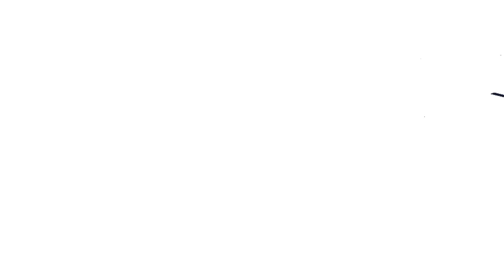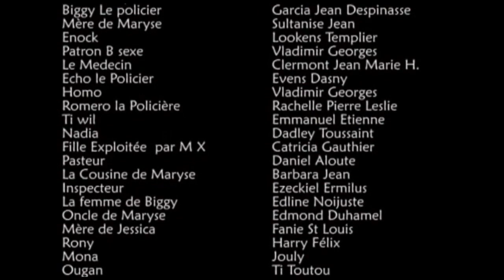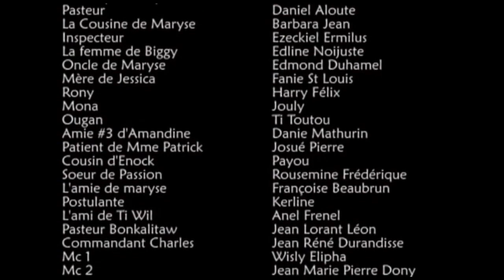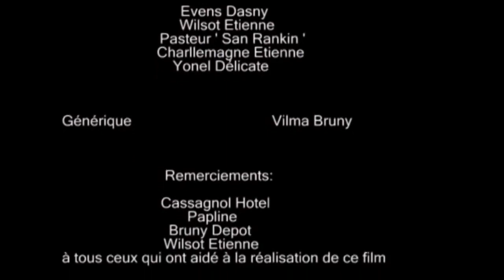ABOMINATION Film Haitien Part. 5